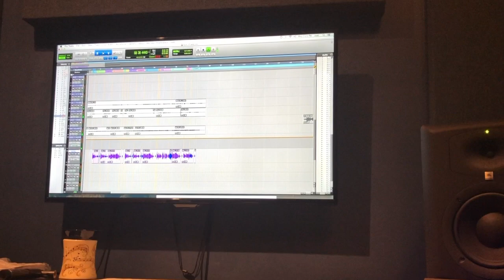IT WAS HIS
Written by Greg & Mike Manuel/Manuel Family Publishing

Check out our brand new music video from the Songs About Life CD!